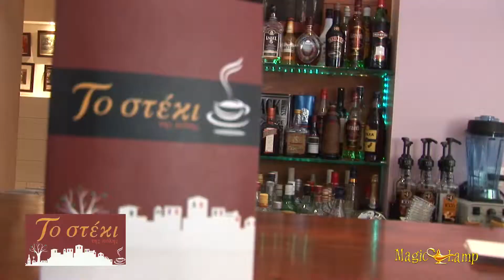Το Στέκι | Καφετέρια Αθήνα,Επιτραπέζια Παιχνίδια,καφές,παγωτά,πάρτυ,events,Nova,ΟΤΕ TV,WiFi